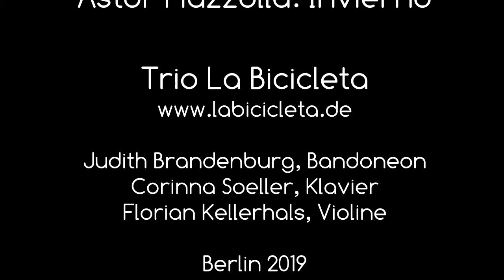Piazzolla Invierno Porteño Trio La Bicicleta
Astor Piazzolla: Invierno Porteño (Arr. C. Soeller)

Judith Brandenburg, Bandoneon
Corinna Soeller, Klavier
Florian Kellerhals, Violine

live-Mitschnitt Berlin März 2019